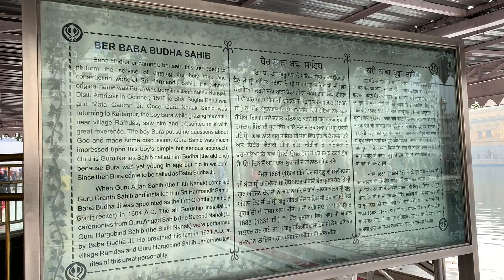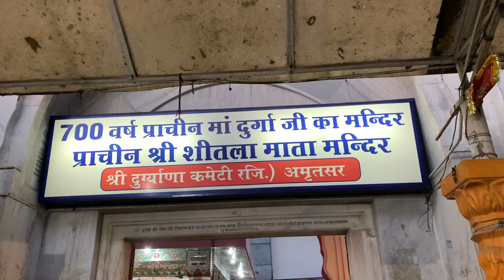Amritsar me kyaa kare🤔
Visited Amritsar with my family post lockdown amidst the Pandemic.
In this video I've shared some places that I visited In Amritsar with my family.
You can plan these places for your next trip to Amritsar.
Places visited-
1. Golden Temple
2. Durgiana Temple
3. Lal Devi Mandir aka Vaishno Mandir
4. Bhrawan da Dhaba (had amazing Amritsari kulcha)
5. Heritage walk